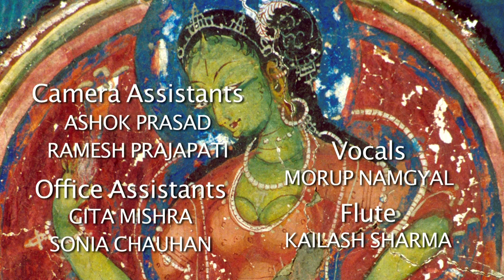Monasteries of Rinchen Zangpo by Benoy K Behl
Online Event, India Habitat Centre, 20th August, 2022
Talk and Screening of Film Produced for Doordarshan
By Benoy K Behl
Introduction by Sujata Chatterji

This film takes us through the spectacular lands which lie beyond the high Himalayas. It is about the period of the early monasteries of Ladakh, Lahaul-Spiti, Kinnaur and Western Tibet.

All these early monasteries and temples were painted and sculpted by artists who were invited from Kashmir. These monasteries and their art laid the foundations of the later traditions of Buddhism in the trans-Himalayas. This is exquisite art, which I am sure you will enjoy seeing.